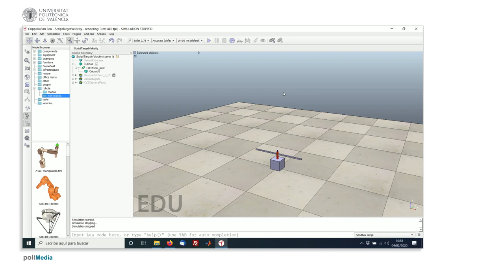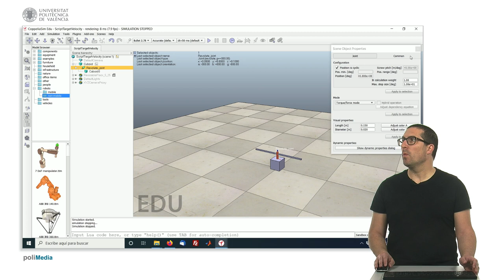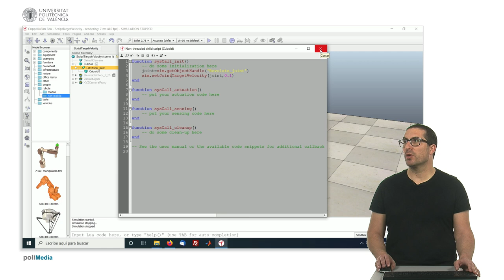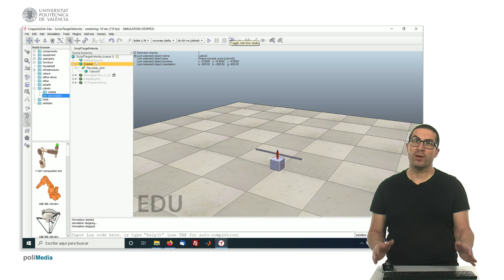Programming example of a joint (velocity control) | CoppeliaSim (V-REP)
This video explains how to program a joint to set the target velocity in CoppeliaSim (V-REP).
This video is part of a set of video tutorials on learning how to simulate robots using CoppeliaSim (V-REP) software used in lab sessions in undergraduate robotic courses at the Universitat Poitècnica de València.